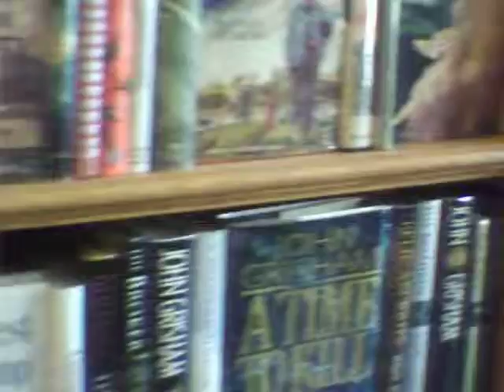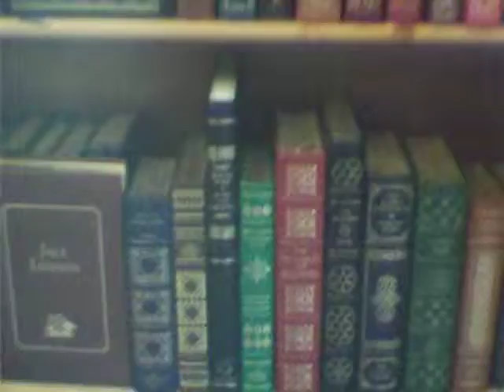Bookstore in McKinney.AVI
There's an awesome bookstore in McKinney, Texas - the old town square area. Name of store: 'Books' - for people who love rare books, autographed copies, 1st editions, etc. this is the place to be. You can tell I enjoyed my time there.